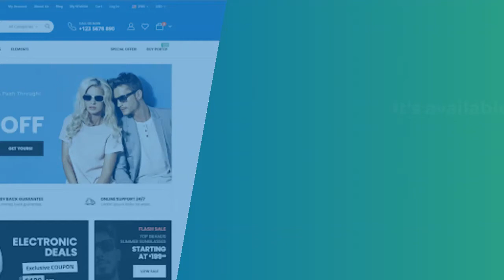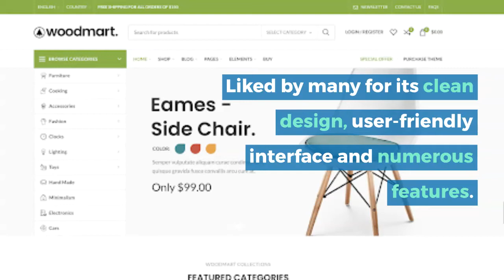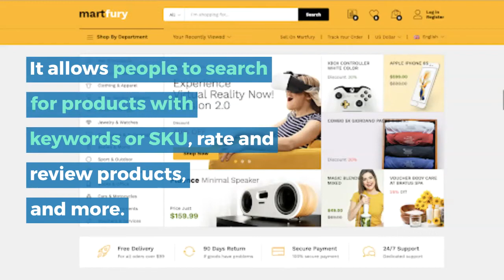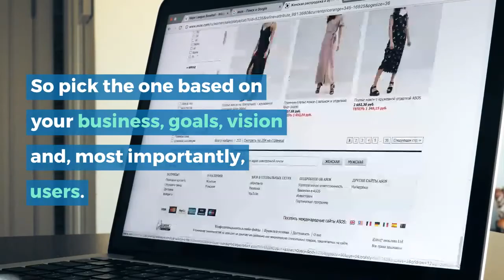10 Most Popular eCommerce Themes for WordPress of 2020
When it comes to eCommerce themes for WordPress, whether you are building an online store for someone, or you are a business owner trying to switch the business and sales to the online world, it can be exhausting to go through all the existing themes WordPress has for to offer and choosing the one.

There are so many of those themes out there, but we took that challenge and looked for the most popular eCommerce themes for WordPress for you. The ones that have the best features, plugin options, remain optimized and have better than good reviews from actual users.